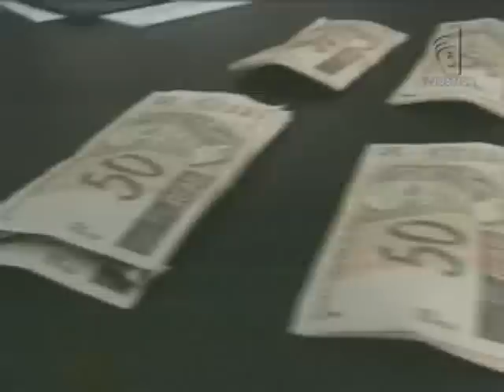Fraude das sanguessugas (24/10/12)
Ministério Público Federal em Minas Gerais ajuíza nova ação contra quatro pessoas envolvidas na fraude das sanguessugas.